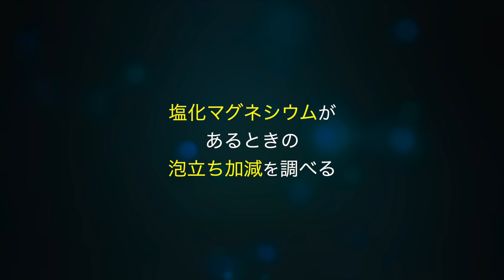石鹸と合成洗剤【泡立ちや水溶液の性質を調べる】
石鹸はどうして汚れが落ちるのでしょうか。それは石鹸がアルカリ性を示して、汚れの原因となるタンパク質を分解するからです。ただ、石鹸は、鉱物が多い硬水や海水では泡立ちません。泡立たないと汚れがうまく落ちません。
そこで、合成洗剤の登場です。
合成洗剤は、鉱物が多い硬水でもしっかり泡立つことができるので、汚れを落とすことができます。しかも、食器洗いなどに使われる合成洗剤はアルカリ性ではないために、手荒れもそれほど気になりません。
今回は、泡立ちの比較とフェノールフタレイン溶液を使って、水溶液の性質を調べます。